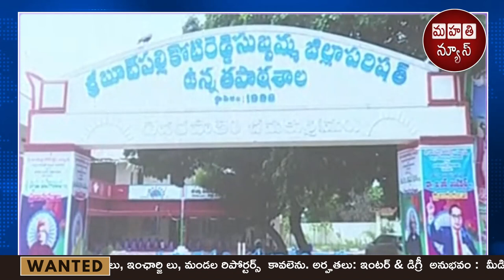చీమకుర్తిలో వైయస్ఆర్, బూచేపల్లి సుబ్బారెడ్డి విగ్రఆవిష్కరణలో కొన్ని ఆసక్తికరమైన సన్నివేశాలు